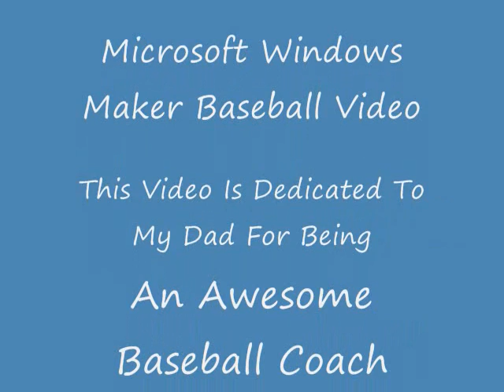Baseball Picture Video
This Video Is Dedicated To My Dad For Being An Awesome Baseball Coach!